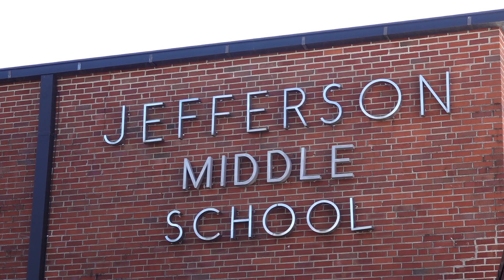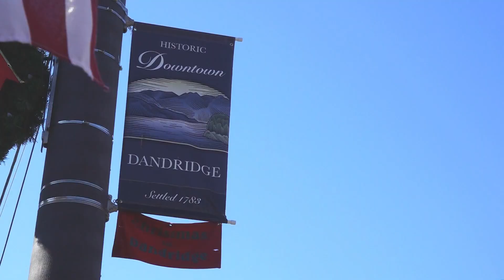Power restored in Jefferson County after thousands affected during below-freezing temperatures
Over 11,000 people were without power in Jefferson and Sevier County. By 12 p.m. the Appalachian Electric Cooperative said all power was restored.